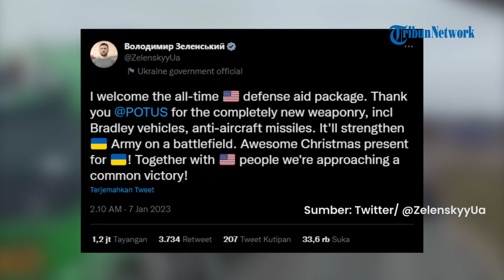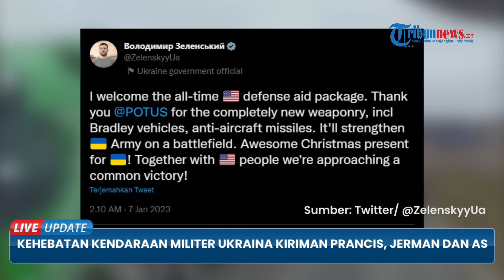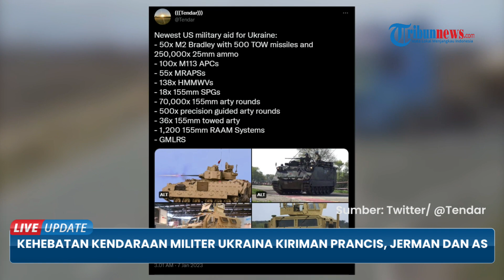Ukraina Siap Gempur Rusia di Musim Semi Berbekal Kendaraan Baru Bantuan Prancis, Jerman, dan AS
TRIBUN-VIDEO.COM - Prancis, Jerman, dan Amerika Serikat (AS) mengumumkan akan mengirim kendaraan tempur infanteri bersenjata lengkap ke Ukraina.

Pengumuman tersebut menandai frase baru dukungan militer Barat.

Di saat yang bersamaan, pejabat Ukraina mengisyaratkan akan adanya serangan baru di musim semi.

Lantas Ukraina tampil percaya diri dengan tiga kendaraan tempur untuk menyerang Rusia.

Dari Amerika Serikat akan mengirim kendaraan tempur Bradley yang bergerak menggunakan roda rantai.

Bradley AS ini telah digunakan sejak di medan perang pada awal 1980-an.

Alat transportasi khusus ini dipersenjatai dengan meriam otomatis 25mm dan senapan mesin 7,62mm.

Alat ini dapat mengenai target dan berpotensi menghancurkan kendaraan lapis baja lebih dari dua mil jauhnya.

Ukraina diklaim akan mendapat 50 buah kendaraan tempur yang biasanya bisa membawa tiga orang awak dan satu regu infanteri enam orang tersebut.

Secara singkatnya, Bradley adalah kendaraan yang sempurna untuk berkontribusi pada serangan musim semi Ukraina

Sementara Jerman akan mengirim kendaraan tempur lapis baja yang serupa dengan Bradley yakni Marder.

Kendaraan ini dipersenjatai meriam 20mm dan senapan mesin 7,62 mm.

Meski begitu, kendaraan ini tidak memiliki daya tembak ekstra seperti sistem rudal TOW Bradley.

Marder juga membutuhkan tiga orang awak dan memiliki ruang yang cukup untuk membawa 5-6 pasukan infanteri dengan kecepatan yang sama dengan Bradley.

Hingga saat ini, Jerman belum menentukan berapa banyak kendaraan Marder yang akan dikirim.

Sementara, Prancis akan mengirim AMX-10 yang masih digunakan oleh tentara Prancis.

AMX-10 adalah kendaraan beroda dengan meriam 105 mm yang dinilai sudah ketinggalan zaman sejak tahap akhir Perang Dingin.

Kendaraan ini dilengkapi dengan optik yang memungkinkan penembak untuk mencapai target hingga sekitar 1.500 meter.

Pelindung aluminium AMX-10 juga cukup tebal untuk mencegah serpihan peluru, sebagian besar peluru senapan mesin dan peluru meriam kecil.

Adapun saat bermuatan penuh kendaraan ini bisa mencapai bobot hingga 22 ton.

Militer Prancis menilai AMX-10 dapat diandalkan dan cukup mudah digunakan untuk berpindah dalam pertempuran di Afrika.

Jumlah yang akan dikirim ke Ukraina belum dikonfirmasi tetapi diyakini Prancis memiliki sekitar 30 AMX-10 yang tersedia untuk digunakan saat ini.

(Tribun-Video.com/TribunWow.com)

Artikel ini telah tayang di TribunWow.com dengan judul Kehebatan Kendaraan Militer Ukraina Kiriman Prancis, Jerman dan AS, Siap Gempur Rusia di Musim Semi,

Vp: Afif Alfattah